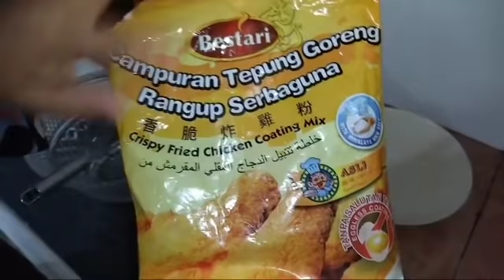cara masak ikan goreng celup tepung bestari by Kak nur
kawan2 hari ni kak nur kongsi Cara masak ikan goreng celup tepung bestari yg Sgt mudah Dan rangup Mari Cuba kawan2..